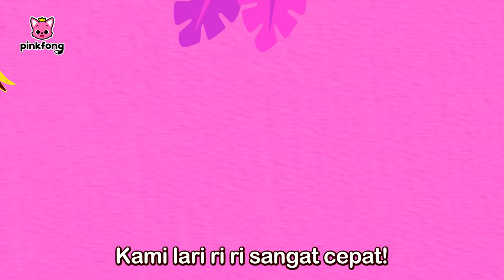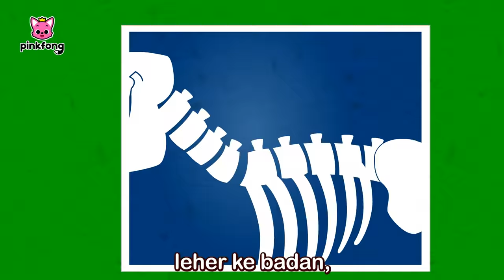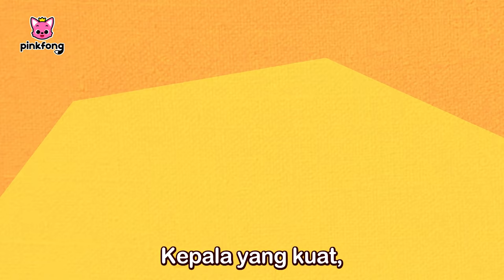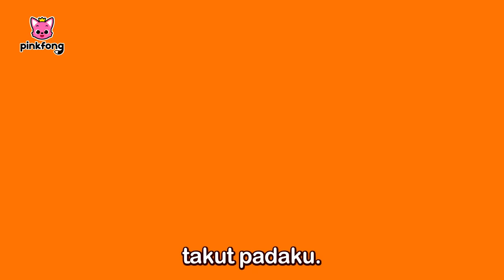T-rex dan dinosaurus lain-lain | Kumpulan Lagu & Kartun Dinosaurus | Pinkfong Baby Shark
Halo semuanya!

Anda sedang nonton kumpulan lagu T-rex dan dinosaurus dari Pinkfong dan Baby Shark.

00:00:00 Tyrannosaurus-Rex (Tyrannosaurus Rex)
00:01:37 Tiranosaurus (Tyrannosaurus)
00:02:37 AKULAH YANG TERBAIK (I’M THE BEST)
00:03:52 Spinosaurus vs. Tiranosaurus (Spinosaurus vs. Tyrannosaurus)
00:04:43 Bayi T-Rex (Baby T-Rex)
00:06:18 Binatang-Saurus (ANIMAL-SAURUS)
00:07:37 Boom Boom Dunia Dinosaurus (BOOM BOOM DINOSAUR WORLD)
00:08:48 Kemanakah Dinosaurus Pergi? (WHERE DID THE DINOSAURS GO?)
00:10:14 Pawai Dinosaurus  (Dinosaur Parade)
00:11:21 Tiga Jenis Mimus (The Three Mimuses)
00:12:33 Gali Ayo Menggali (DIG IT UP )
00:13:48 Hari ini Saya Koki (I’m a Chef Today)
00:15:13 Siapa Aku? (Who Am I?)
00:16:22 Tiga Jenis Mimus (The Three Mimuses)
00:17:34 Parasaurolophus
00:18:38 Maiasaura
00:19:29 Elasmosaurus
00:20:42 Diplodocus
00:21:34 Pachysephalosaurus
00:22:29 Brachiosaurus
00:23:24 Pteranodon
00:24:42 Triceratops
00:25:44 Spinosaurus vs. Tiranosaurus (Spinosaurus vs. Tyrannosaurus)
00:26:35 Ankylosaurus
00:27:38 Tiranosaurus (Tyrannosaurus)
00:28:38 Boom Boom Dunia Dinosaurus (BOOM BOOM DINOSAUR WORLD)